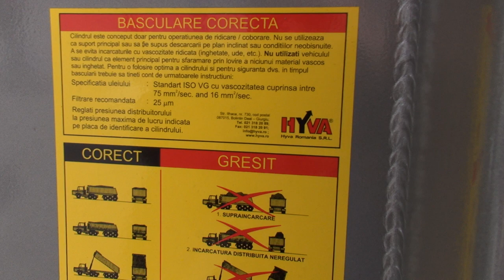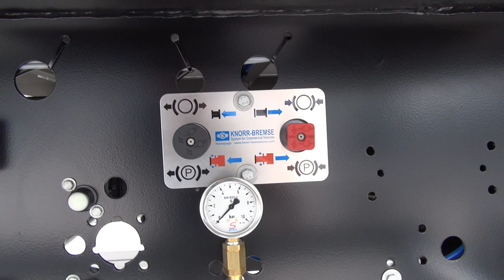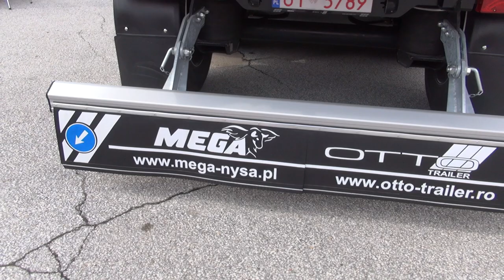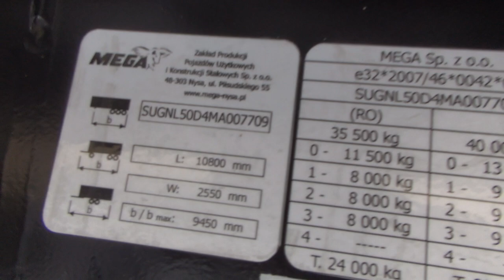Mega Light 3 50ABKD-92 Tipper Semi-Trailer (2021) Exterior and Interior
2021 Mega Light 3 50ABKD-92 Tipper Semi-Trailer seen from outside and inside. Max load 40,000 kg. Coupling point 13,000 kg. Axles load 3 x 9,000 kg. Own weight 6,150 kg. Technical load 33,850 kg. Outside length 10,793 mm. Outside height 3,632 mm. Outside width 2,550 mm. Volume 50 cubic meters. Chassis made from high strength steel (Strenx) welded construction, double "T"-profile., with 2 longitudinal beams. Aluminum bumper, tarpaulin. 24/50 ton SAF support legs. 2 x tirewearers (unmountable). 3 x SAF Inradisc CD axles, low underhandle. Disc brakes, EBS, 2S/2M, RSP. Pneumatic suspension, HS valve, automatic regulation of the level (iLvl), first elevating axle, Premium brand tires, Spare wheel. Basket made from aluminum profiles, uninterrupted wielding. 7 mm floor, HB110 aluminum. 2x symmetrical doors, combined. Rubber door seals. 2 revision windows. Front working platform. Hyfix system. Hyva 250 bars hydraulic cylinder. Toolbox. Stop wedges. Tank for water + soap. Rear bumper apron. Special package: Uninterrupted wielding on the whole basket. Steel reinforcement of the front angles, additional sheets on the walls, 4xchains in the basket, aluminum ladder, high quality tarpaulin (900 g/square meter), Premium electronics and pneumatics, rear LED light, additional locking of doors.

The semi-trailer was presented at Truck Expo 2021, Plovdiv.